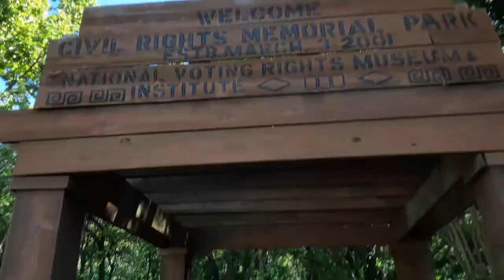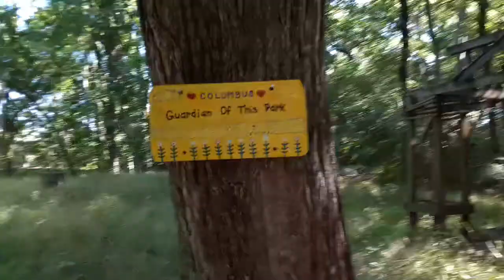Civil Rights Memorial Park In Selma Alabama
Selma Alabama Matrix.